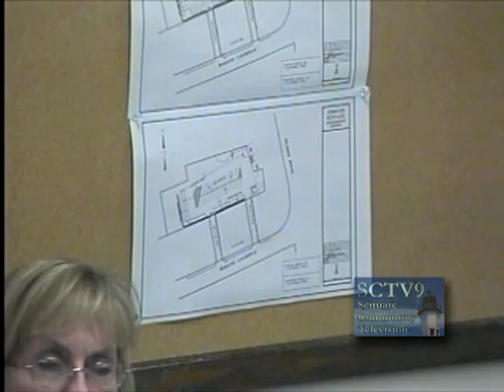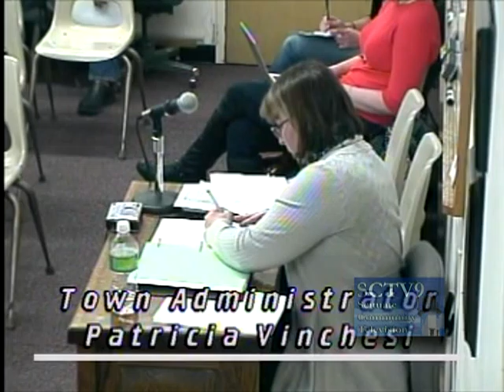Scituate Board of Selectmen meeting April 5, 2011